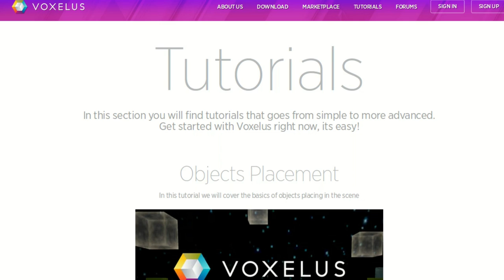What if You Made a Currency to Go With Your Product? Halsey Minor & Jim Blasko on Voxelus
Halsey Minor was already building the virtual reality (VR) software store Voxelus when he decided to create a cryptocurrency to go along with it -- the Voxel. It will be the only one accepted to purchase Voxelus software once the current 'free' period ends. Halsey and developer Jim Blasko tell Amanda more.